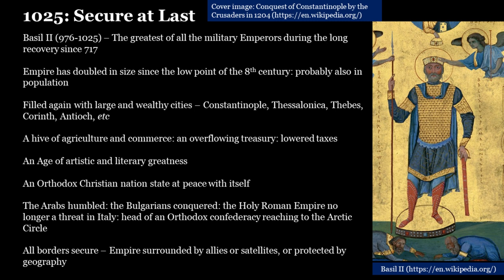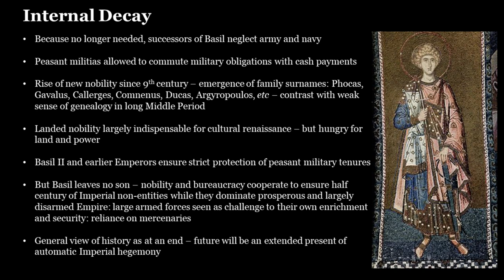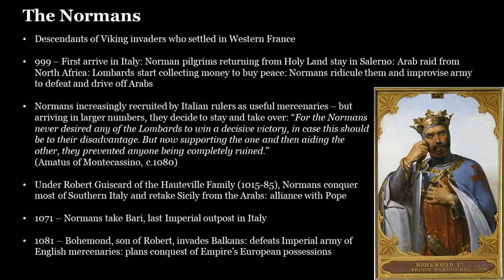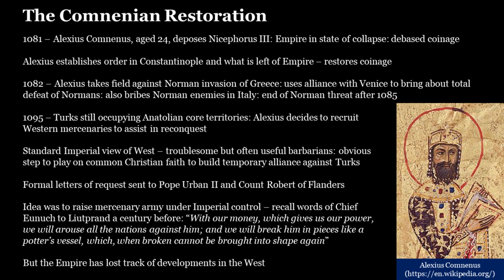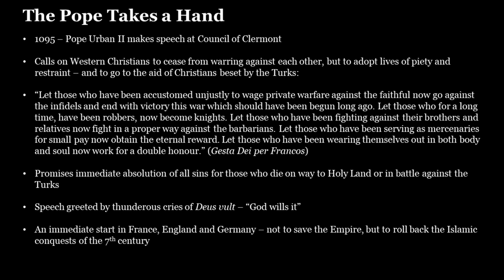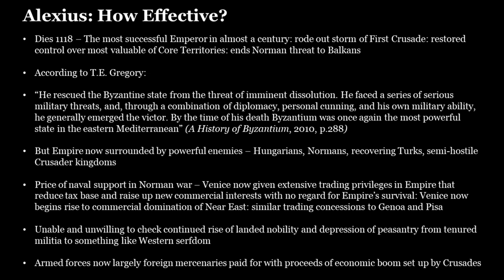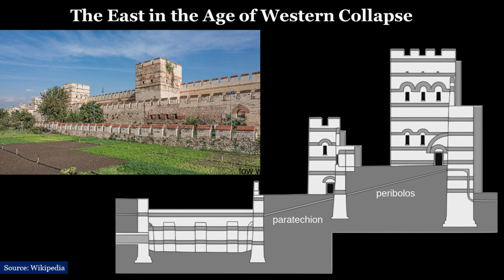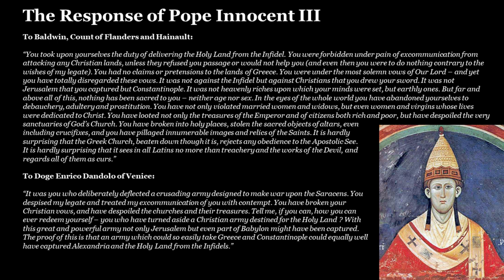08 The Byzantine Empire The Breakdown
In this, the eighth video in the series, Sean Gabb explains how, having acquired the wrong sort of ruling class, the Byzantine Empire passed in just under half a century from the hegemonic power of the Near East to a declining hulk, fought over by Turks and Crusaders.

Subjects covered include:

The damage caused by a landed nobility
The deadweight cost of uncontrolled bureaucracy
The first rise of an insatiable and all-conquering West
The failure of the Andronicus Reaction
The sack of Constantinople in 1204

Between 330 AD and 1453, Constantinople (modern Istanbul) was the capital of the Roman Empire, otherwise known as the Later Roman Empire, the Eastern Roman Empire, the Mediaeval Roman Empire, or The Byzantine Empire. For most of this time, it was the largest and richest city in Christendom. The territories of which it was the central capital enjoyed better protections of life, liberty and property, and a higher standard of living, than any other Christian territory, and usually compared favourably with the neighbouring and rival Islamic empires.